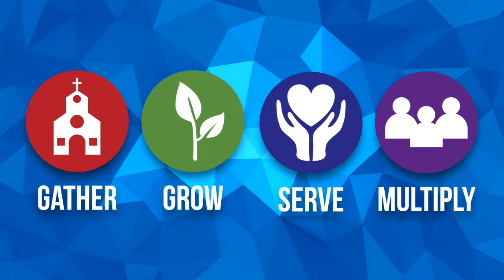The Pulse 061619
Weekly Announcements for June 16, 2019
NYC Wall O' Money Fundraiser  //  Through July 7
Kids Camp // July 12-15
Drillers Baseball  //  June 21